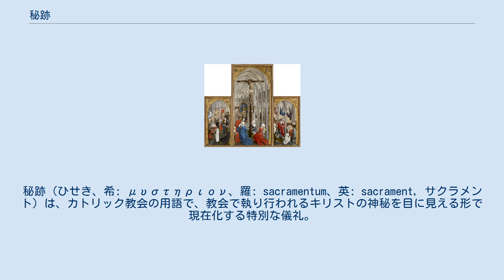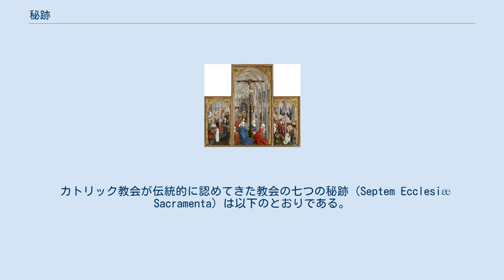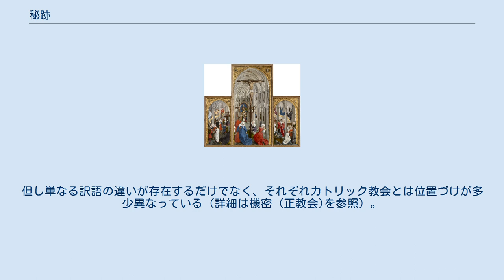秘跡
秘跡（ひせき、希: μυστηριον、羅: sacramentum、英: sacrament, サクラメント）は、カトリック教会の用語で、教会で執り行われるキリストの神秘を目に見える形で現在化する特別な儀礼。
「イエス・キリストによって制定され、教会にゆだねられた、神の恵みを実際にもたらす感覚的しるし」のこと。
かつては「秘蹟」とも書かれていた。
 秘跡は、プロテスタントでは「聖礼典・礼典（せいれいてん、れいてん）」、正教会では「機密（きみつ）」、聖公会では「聖奠（せいてん）」などと邦訳し、日本では教派によって訳語もその意味も異なっている場合がある。
 七つの秘跡 ロヒール・ファン・デル・ウェイデン画 1448年 初代教会以来、正統教会においては秘跡が伝統的に守られていたが、古代における非カルケドン派正教会の分立、11世紀の東西教会の分裂や16世紀以降の宗教改革運動などでさまざまな教派が生まれていく中で、秘跡の概念も広がっていった。
カトリック教会において七つの秘跡が確定したのは12世紀の神学者ペトルス・ロンバルドゥスによる。
カトリック教会の場合、秘跡は（種類によって異なるものがあるが）聖職者（司教・司祭）によって執り行われ、目にみえる儀式に目に見えない恵みを伴うものと考えられる。
秘跡では聖別された水、油、ぶどう酒などによって神からの見えない恵みが人間に与えられるとされる。
カトリック教会をはじめ正教会、東方諸教会、聖公会、復古カトリック教会、プロテスタントのルーテル教会や改革派教会などでは、秘跡（サクラメント）は「神の恵みを直接人間に伝えるもの」「恵みの手段」であるとしているが、プロテスタント諸派の一部では、「仲介する」という言葉は目に見えない神の恵みを目に見える形にするというだけのもの、「単なる象徴（シンボル）」という意味で捉える者もある。
 秘跡という言葉はラテン語のサクラメントゥム（Sacramentum）に由来している。
サクラメントゥムというのは「聖別されたもの、行い」あるいは「聖なるもの」「聖別すること」といった意味である。
さらにこのラテン語はギリシア語で「秘儀」を意味する「ミュステリオン」（μυστήριον）の翻訳であるため、東方教会ではそのままギリシア語の「ミュステリオン」を用いるものもある。
 カトリック教会が伝統的に認めてきた教会の七つの秘跡（Septem Ecclesiæ Sacramenta）は以下のとおりである。
 この七つの秘跡は、キリスト教入信の秘跡（洗礼・堅信・聖体）、いやしの秘跡（ゆるし・病者の塗油）、交わりと使命を育てる秘跡（叙階・結婚）に分類される。
信者は洗礼の秘跡によって新たに生まれ、堅信の秘跡によって強められ、聖体の秘跡によって養われるとされる。
いやしの秘跡は、キリストが、この二つの秘跡によってご自分のいやしと救いのわざを教会が続けていく望まれたものとしている。
かつては、ゆるしの秘跡は「悔悛（の秘跡）」、病者の塗油は「終油（の秘跡）」と呼ばれていたが、現在は名称が改められ、特に病者の塗油は意味合いも少し修正され、臨終の時だけでなく重い病気や危険な手術を受ける場合にも受けられるとされている。
 これらの秘跡を授けるのは、種類によって異なるが基本的には司教または司祭である。
詳しく述べると、洗礼の秘跡は助祭も授けることができ、緊急の場合に限り誰でも授けることが可能とされている。
聖体の秘跡は、ミサの中で聖変化を行うのは司教・司祭だが、信者に聖体を与えること（聖体拝領）は、場合によっては助祭や祭壇奉仕者、および司教から任命された臨時の聖体奉仕者でも可能とされている。
叙階の秘跡は、司教だけが授けることができる。
結婚の秘跡は、司教・司祭または教会の有資格の証人の司式のもとで、結婚する信者同士が秘跡を授け合うとされる（このため結婚当事者のどちらかが信者でない場合は、秘跡には該当しない）。
 キリスト教ではその教派によって秘跡（サクラメント）の数や意味についての理解・解釈は異なっている。
西方教会においては、サクラメントの基本はカトリック教会が伝統的に認めてきた上記の七つであるが、宗教改革以降の諸派では、サクラメントの数や名称、理解などが教派によって異なっている。
また東方教会の中では上記以外のものもサクラメントとみなすものもあるが、ほとんどの教派でカトリック教会が伝統的に認めてきた七つの秘跡は、次に説明するように東方の諸教会とも項目の対応関係がある。
 プロテスタント プロテスタント教会の多...